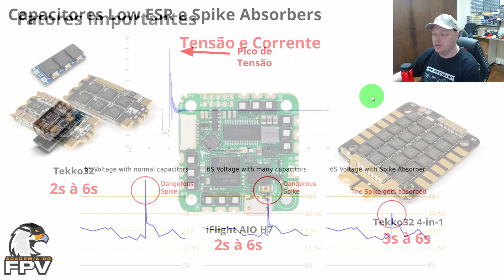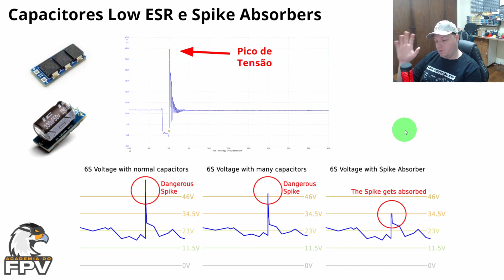Drone de FPV: Porque usar Capacitores Low ESR e Spike Absorvers em TODOS seus drones?!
👉 MAIS DE 700 ALUNOS FORMADOS!
👉 MENTORIAS E CURSOS PARA PROFISSIONAIS E HOBISTAS
👉 TREINAMENTO PARA EMPRESAS

⚠️⚠️⚠️ FORMAÇÃO COMPLETA EM DRONES DE FPV ⚠️⚠️⚠️

Agora o acesso à FORMAÇÃO mais completa do Mercado em FPV é VITALÍCIO! E você ganha mais 1 ano de acesso à comunidade Exclusiva Maverick's do FPV para ter um aprendizado ainda mais acelerado e contínuo com outros pilotos e instrutores da Academia do FPV!

Quer ser um piloto profissional de FPV?
Quer ter conhecimento sobre a carreira que mais está em ascensão?
Quer estar entre as poucas pessoas treinadas e capacitadas para voar FPV no Brasil?

Invista em uma FORMAÇÃO COMPLETA que lhe tornará um PILOTO DE DRONE DE FPV, de verdade!

Nós te proporcionamos uma FORMAÇÃO COMPLETA, com o MAIOR REPOSITÓRIO de conteúdos em PORTUGUÊS e, claro, uma SUPER assistência a partir da PRIMEIRA COMUNIDADE SOBRE DRONES DE FPV DO BRASIL.

EXCLUSIVIDADES PARA OS NOSSO ALUNOS:

- Metodologia FACILITADORA, para você aprender melhor!
- 100% online, no seu tempo e de qualquer lugar do mundo!
- Acesso VITALÍCIO aos cursos com uma COMUNIDADE EXCLUSIVA e colaborativa que só a Academia do FPV tem!
- Acesso a COMUNIDADE EXCLUSIVA e colaborativa que só a Academia do FPV tem!
- Lives exclusivas para sanar dúvidas com os melhores instrutores!
- +25 cursos já disponíveis e +160h de conteúdos já liberados na plataforma!
- Certificado de conclusão individual de cada curso!
- Conteúdos novos e atualizados frequentemente!
- Fórum integrado nos cursos com interações entre alunos e instrutores!
- Sistema de afiliação exclusivo onde você ganha $$$ de verdade pra cada amigo seu que virar aluno!

GARANTIMOS UMA FORMAÇÃO COMPLETA E VOCÊ NÃO TEM NADA A PERDER!

Só quem realmente ACREDITA na metodologia que ensina te garante a devolução de 100% DO SEU DINHEIRO, em até 30 dias!!! Sem stress nem pegadinhas. Somos sérios, práticos e comprometidos em toda a formação, do pagamento a certificação!

Deixe também um comentário abaixo sobre o que você quer ver por aqui. Prometo que vou ver todos.  👊🏻 👍